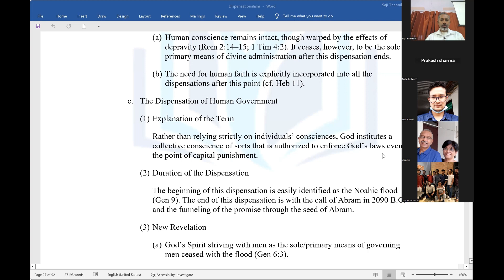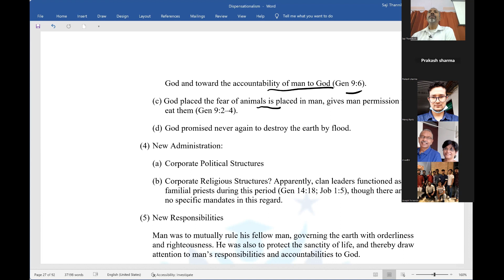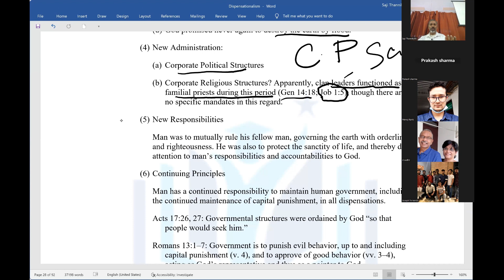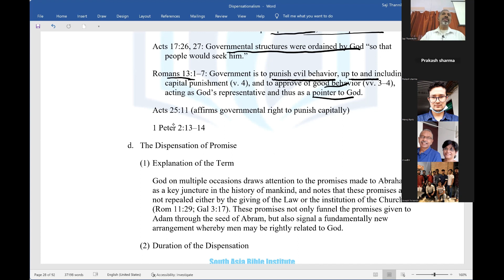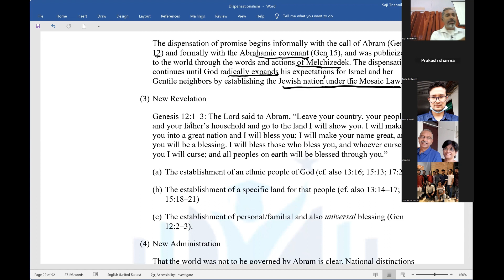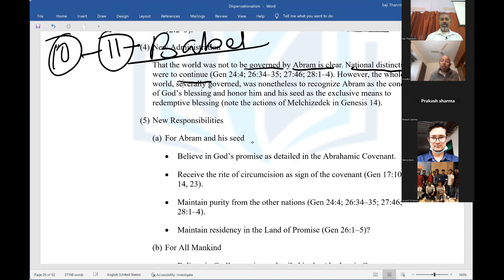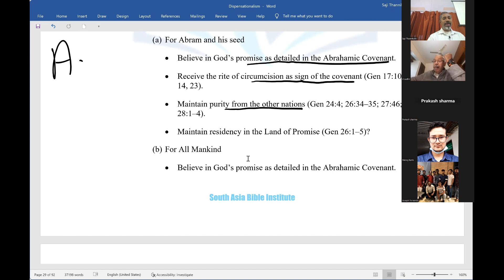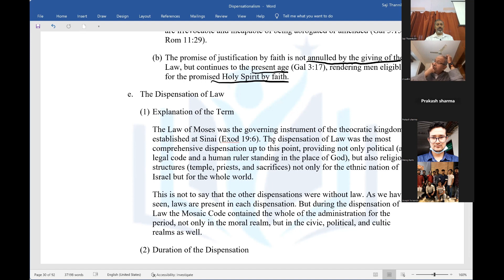The Dispensation of Human Government and Promise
Dispensationalism Part 9